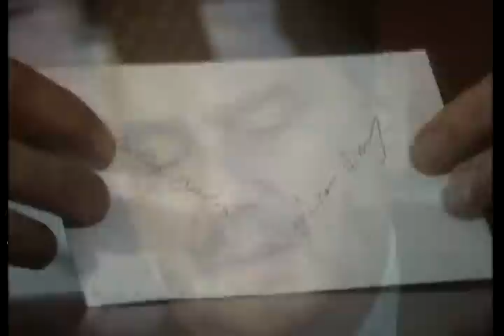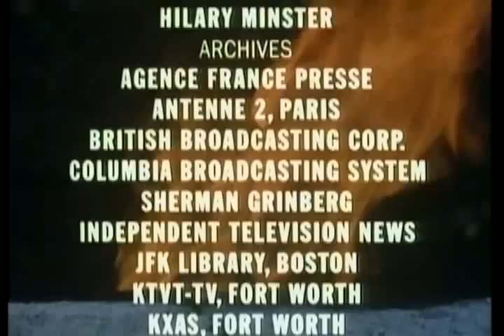The Men Who Killed Kennedy: Part 2 The Forces of Darkness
This is a 9 part study into the events surrounding the murder of America's last legitimate President.